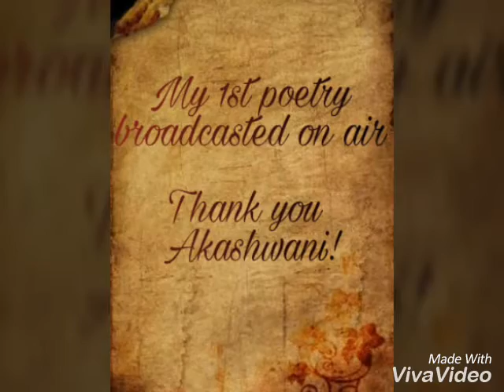Khushbu shah ghazal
From Dr. Khushbu Shah Ghazal collection-  "Attar ni pankhe"